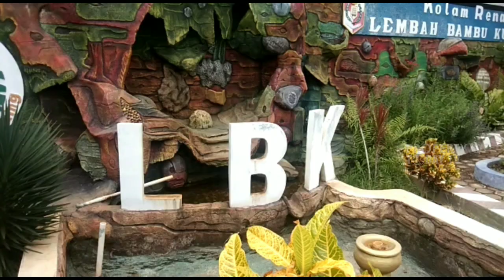Pelajar SD 1 Abung Jayo Kota Bumi Ditemukan Tewas di Kolam Renang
Lampung Utara – Lampung : Muhammad Afda pelajar kelas IV Sekolah Dasar Negeri 1 Abung Jayo Kecamatan Abung Selatan ditemukan tewas tenggelam setelah berenang di Kolam Renang Lembah Bambu Kuning yang berlokasi di Desa Abung Jayo kecamatan setempat.

Putra dari pasangan Isbini dan Siti Fadilah warga Dusun Marga Mulyo Desa Abung Jayo Kabupaten Lampung Utara ditemukan tewas tenggelam Sabtu. (18/1) sekitar pukul 10.30 Wib.

Berdasarkan informasi yang berhasil dihimpun, Muhammad Afda meninggal dunia dalam perjalanan dari Kolam Renang Lembah Bambu Kuning ke Rumah Sakit Umum Daerah (RSUD) Ryacudu Kotabumi.

Tukiyo (45) salah seorang karyawan kolam renang menerangkan, sebelum kejadian korban bersama murid lainnya yakni kelas III, IV, V dan VI sedang melaksanakan kegiatan ekstrakurikuler berenang dari sekolah mereka.

Ia menambahkan saat sedang sibuk mengawasi siswa-siswi lainnya, tiba-tiba penjaga kolam menemukan Muhammad Afda berenang di kolam yang dalamnya sekitar 160 cm dan ditemukan mengambang dan segera dilakukan pertolongan oleh salah seorang guru lalu langsung di bawa ke rumah sakit terdekat.

Hingga saat ini polisi masih menyelediki kejadian tersebut dan memanggil para saksi untuk di mintai keterangan terkait tenggelamnya Muhammad Afda.

Rijal Today TV INDONESIA